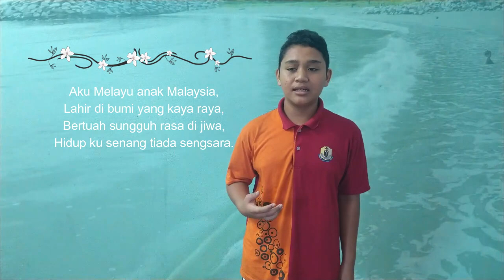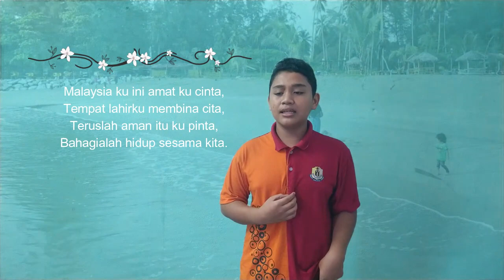MOHAMMAD AIDIL IQBAL BIN MOHD ZAILANI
Ceritera Bahasa Kita: Pertandingan Koakademik Bahasa Fasa 2 Secara
Dalam Talian Peringkat Negeri Kelantan Tahun 2022
Pertandingan Deklamasi Sajak Bahasa Melayu Sekolah Rendah.

TAJUK : Sekolah Rendah ‘Semarak Perpaduan’

Deskripsi: Murid merakam persembahan mendeklamasikan sajak Bahasa Melayu.
Durasi video: maksimum 15 minit
Pakaian : Pakaian Seragam Sekolah / Pakaian Sukan Sekolah
Kriteria Sajak:
Boleh menggunakan sajak nukilan sendiri atau sajak sedia ada yang menepati tema.
Tidak mengandungi unsur-unsur negatif serta menyentuh sensitiviti bangsa, agama dan kaum.
Persembahan hendaklah menepati perincian pertandingan sebagaimana yang disarankan di dalam kertas konsep 2022.

KRITERIA VIDEO:
Rakaman Video (format MP4 / 3GP / AVI/ MOV/ WMV) dan secara melintang (landscape).
Saiz video: tidak melebihi 1GB.
Video hendaklah merakam sekurang-kurang 70% dari tubuh badan.
Tidak dibenarkan muzik atau unsur bunyi latar.
Tidak Dibenarkan menggunakan Editing Apps seperti mod tapisan kecantikan (beautifying filter) dan penambahan ikon/gif.